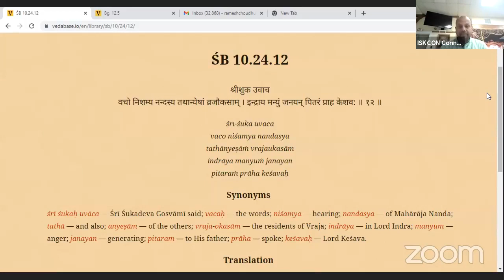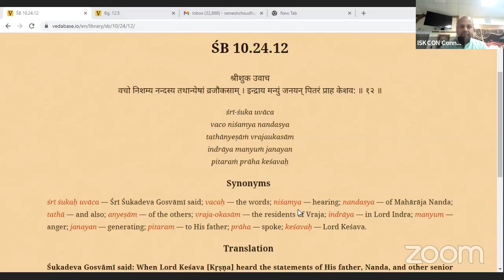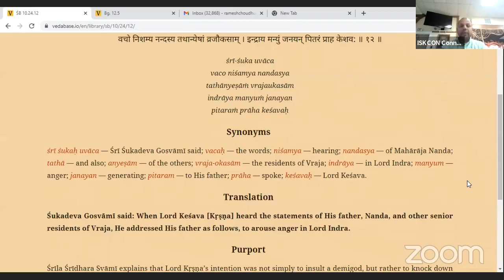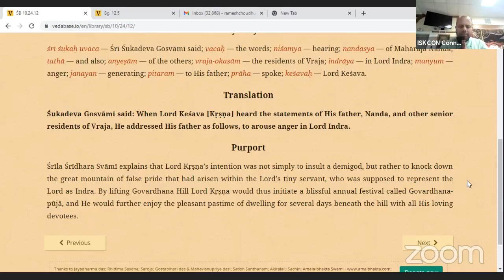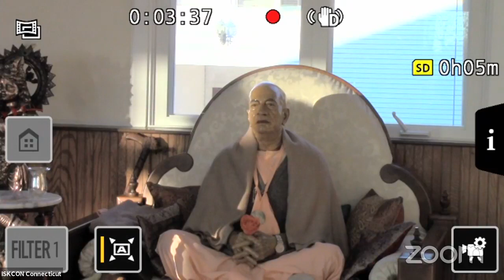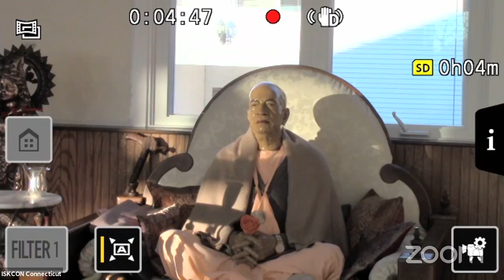Srimad Bhagavatam 10.24.12 - Krishna agitates Indra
Class by Rasaraj Prabhu on November 6, 2021.